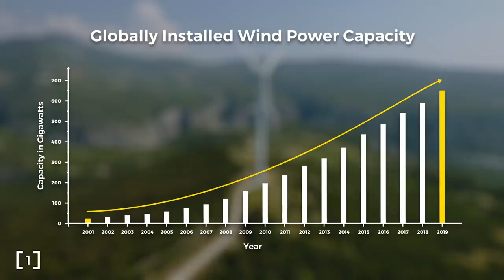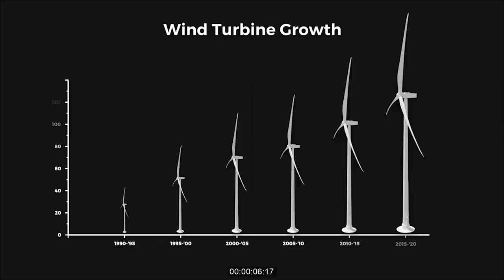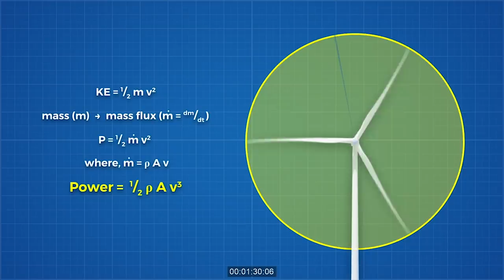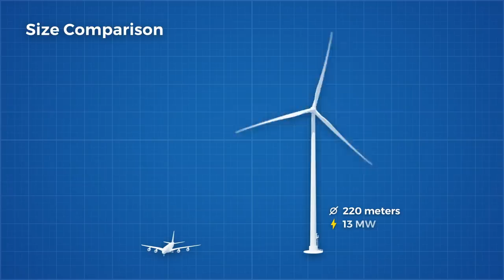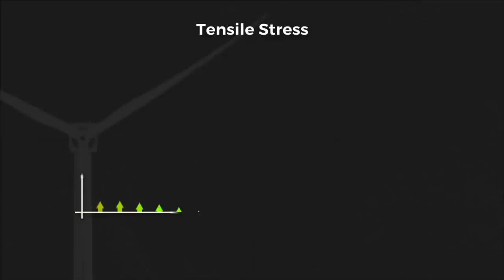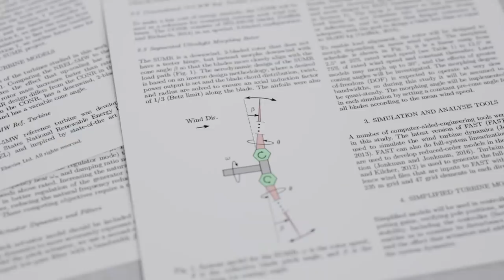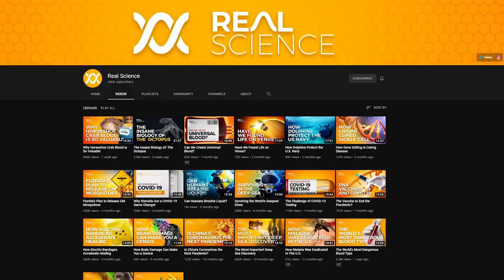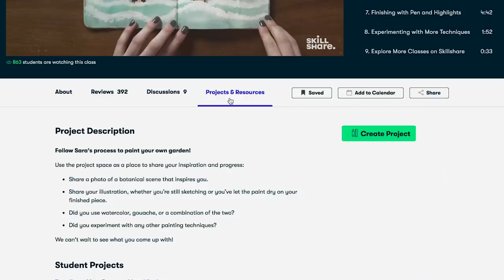How Big Can Wind Turbines Get?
Credits:
Writer/Narrator: Brian McManus